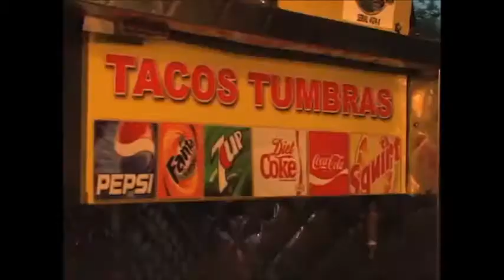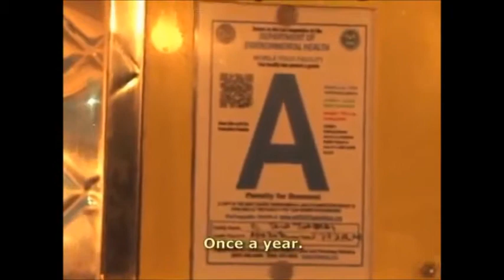El Tacos-Tumbras Documentary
San Diego City College - Spring 2014
Reporter, camera operator, and editor: Marcia Villavicencio
Executive Producer: Laura Castaneda